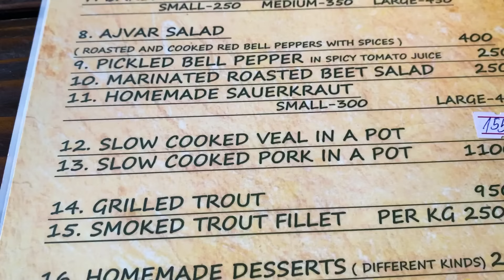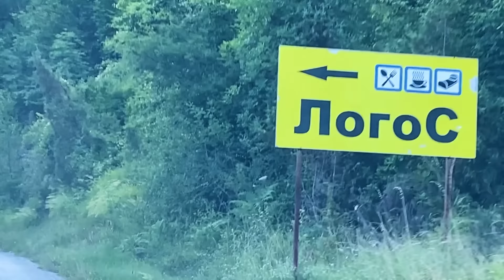EUROPE'S HIDDEN GEM! Beautiful Zlatibor, Serbia 🇷🇸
Our roadtrip across Serbia took us to the mountain city of Zlatibor, famous during the winter holiday for its ski resorts, but also busy in the summer time. It is surrounded by beautiful nature such as Stopic Cave and Gostilje waterfalls, and home to the world's longest gondola (Gold Gondola cable car). Check out our vlog exploring some of the most beautiful places in Serbia, and trying some of the best Serbian food!

TIMESTAMPS:
00:00 - Introducing Zlatibor: Serbia's next massive tourist boom?
3:14 - Alright Zlatibor, you've won us over!
5:57 - Lightshow in a cave, with path over a river: very fun!
9:32 - Gostilje waterfalls - must visit! (Lots to do in Zlatibor!)
12:58 - Lunch with our new friends :D (BEST KAYMAK EVER)
17:42 - Another great booking by the lovely Ivana

Music in the Video:
Watch:

 • Girl on a Date — ...
Watch:

Watch:

 • Nostalgia — Anoth...
Watch:

 • Equilibrium — Max...